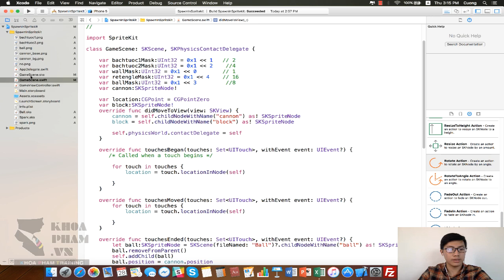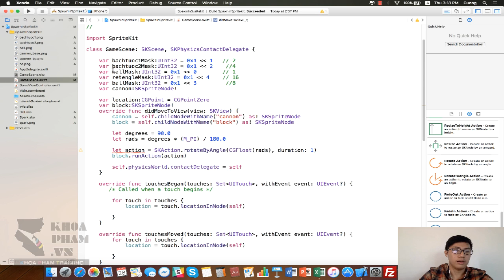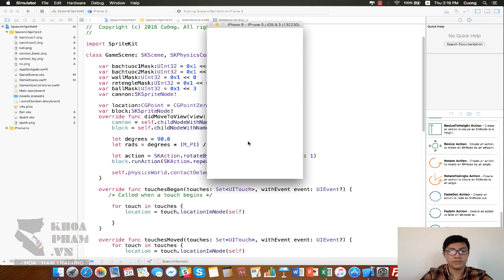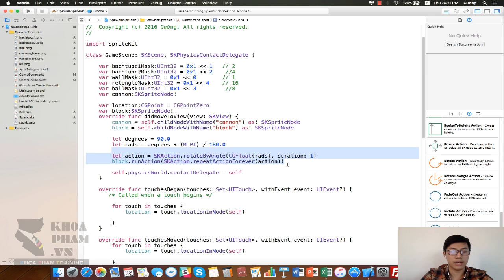Lập trình iOS: AddActionViaCode